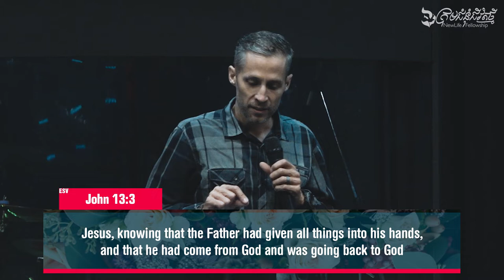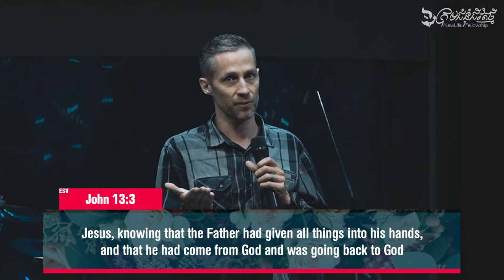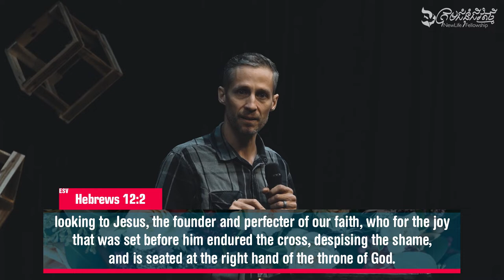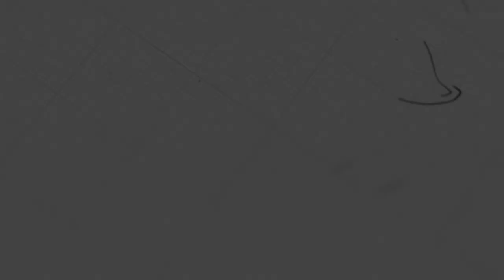Love Is Patient | Ps. Jason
Sermon on Sunday, June 14, 2020
3 o'clock English Service